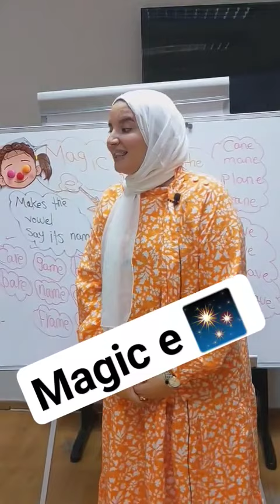Magic_E_Learn_English_easy_way